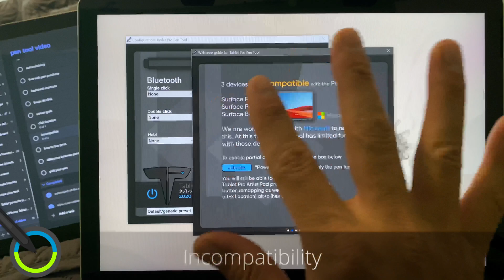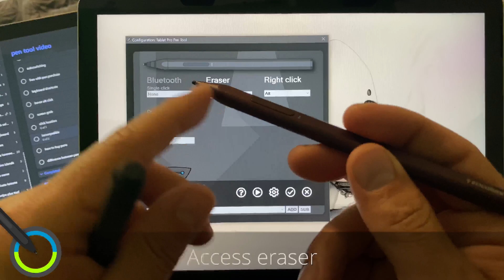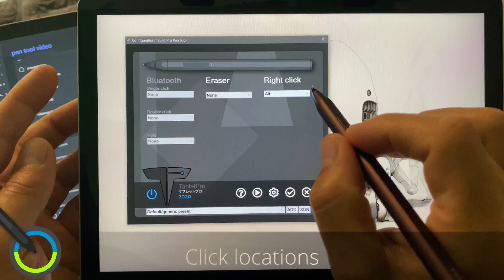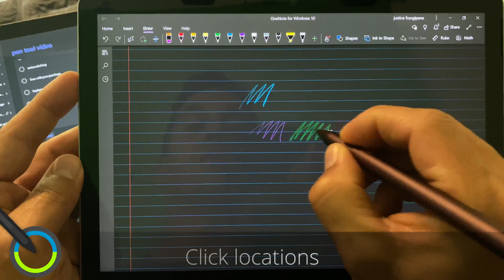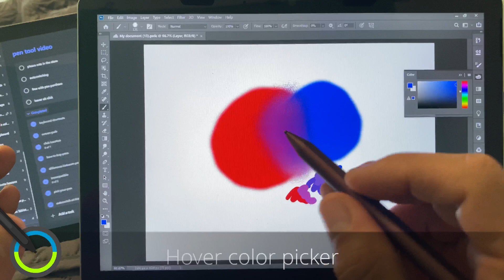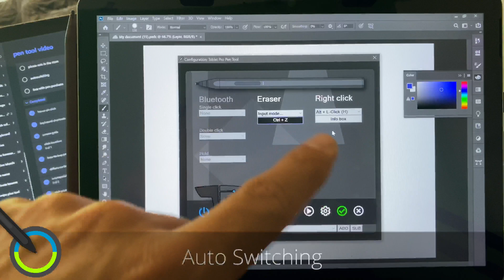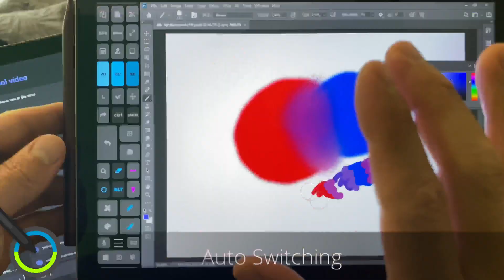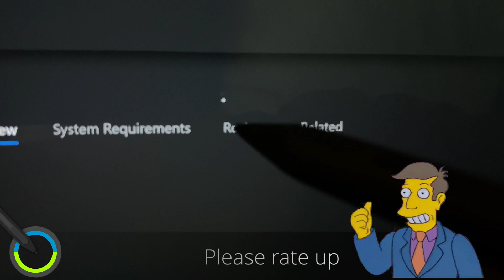The Pen Tool from Tablet Pro - 2020 guide, new features, Artist Pad auto switching, hover color pick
Remapping the side button on the Surface Pen or Microsoft ink compatible alternatives stylus has gotten much better with this update! LOVE the improvements and am super stoked about the new UI and Setup guide we've updated. If you want to change what the barrel button on the stylus can do this is the app for you.

*UPDATE - Just released a version that adds support for the Surface Pro 7 and Surface Book 3!

Background image by cat on paper